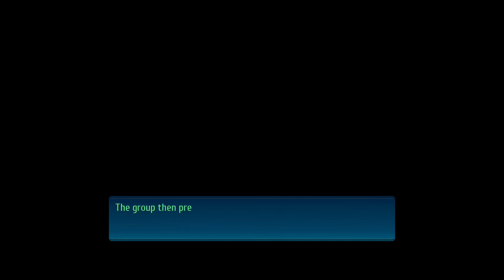Let's Play - Trails of Cold Steel 4 - Episode 26 - Recovering Royalty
In this episode of Let's play / walkthrough / playthrough of The Legend of Heroes: Trails of Cold Steel IV -THE END OF SAGA- we reach the hospital to find out that the person recovering is royalty...and you won't believe who it is. Don't look at the thumbnail. no...STOP LOOKING AT IT!

This is a blind lp of the video game The Legend of Heroes: Trails of Cold Steel IV (4) -THE END OF SAGA- with commentary. Watch me struggle(and fail) as I try to 100% the game first try. Click on the playlist to watch them all!

Publisher(s): JP: Nihon Falcom, WW: NIS America
Director: Takayuki Kusano
Producer: Toshihiro Kondo
Programmer(s): Toru Endo, Nobuhiro Hioki, Atsushi Oosaki
Writer: Hisayoshi Takeiri
Composer(s): Hayato Sonoda, Takahiro Unisuga, Yukihiro Jindo, Mitsuo Singa
Series: The Legend of Heroes, Trails
Engine: PhyreEngine
Platform(s): PlayStation 4, Nintendo Switch, Microsoft Windows
Release: PlayStation 4:
JP: September 27, 2018
NA: October 27, 2020
EU: October 27, 2020
AU: November 6, 2020
Nintendo Switch:
WW: 2021
Microsoft Windows:
WW: 2021
Genre: Role-playing
Mode: Single-player

The Great Twilight has begun, the awful curse spreads throughout the Erebonian Empire. As the power of the Ashen Chevalier, Rean Schwarzer, becomes uncontrollable, his real self-starts to fade. While the world heads for its demise, what can the remaining members of the Original and New Class VII do to save their friend and their world?

The game starts by continuing directly after the events at the end of Trails of Cold Steel III, with the members of Class VII waking up in the hidden village of Erin.